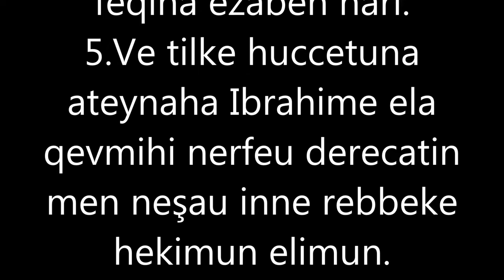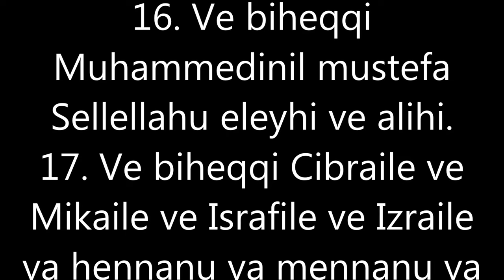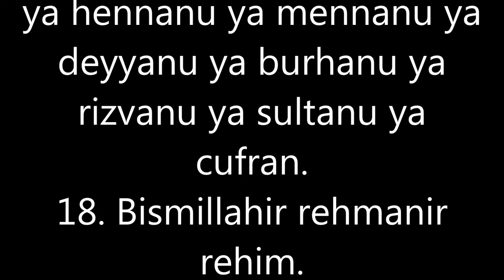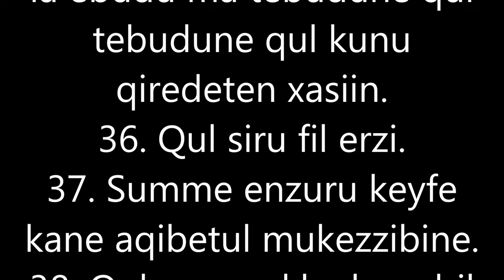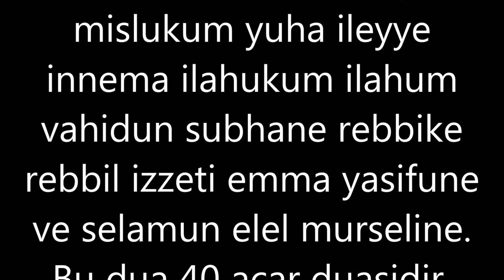40 acar duasi/ 40 Rabbana dua/ 40 anahtar duasi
Bismillahir Rehmanir Rehim.
1. Inna fetahna leke fethen mubina.
2.Selamun eleykum mubtum fadxuluha xamidine.
3.leqed caekum resulun min enfusikum ezizun eleyhi ma enittum herisun eleykum bil muminine reufun rehim.
4.Rebbena ma xeleqme haza batilen subhaneke feqina ezaben nari.
5.Ve tilke huccetuna ateynaha Ibrahime ela qevmihi nerfeu derecatin men neşau inne rebbeke hekimun elimun.
6. Ve qul cael heqqu ve zeheqel batilu innel batile kane zehuqa.
7. Ve nunezzilu minel qurani mamhuve şifaun ve rehmetun lil muminine ve la yeziduz zalimine illa xesara.
8. Qulna ya naru kunu berden ve selamen ela Ibrahime.
9. Veradu bihi keyda.
10. Fecelnahumul exserin.
11. Fenada fiz zulumati en la ilahe illa ente subhaneke inni kuntu minez zalimin.
12. Ve la tumsiku biisemil kevafir.
13. Ve ulqes seheretu sacidin.
14. Ve minen nasi men yettexizu min dunillahi endaden yuhibbun ehum kehubbillahi velezine amenu eşeddu hebben lillahi.
15. Beyyennaha beyne Ademe ve Hevvai ve beyne Yusufe ve Zuleyxa ve Fatimetez Zehrai ve emuyul murteza.
16. Ve biheqqi Muhammedinil mustefa Sellellahu eleyhi ve alihi.
17. Ve biheqqi Cibraile ve Mikaile ve Israfile ve Izraile ya hennanu ya mennanu ya deyyanu ya burhanu ya rizvanu ya sultanu ya cufran.
18. Bismillahir rehmanir rehim.
19. Iza cae nesrullahi vel fethi.
20. Ve reytennase yedxulune fi dinillahi efvaca.
21. Fesebbih bihemdi rebbike vesteqfirhu innehu kane tevvaba.
22. Nesrun minellahi ve fethun qeribun ve beşiril muminin.
23. Ya eyyuhellezine amenu.
24. Qul huvellahu ehedun Allahus semedu lem yelid ve lem yuled ve lem yekun lehu kufuven ehed.
25. Leyse kemislihi şeyun ve huves semiul elim.
26. Qul euzu birebbil feleq min şerri ma xeleqi ve min şerri gasiqin iza veqeb.
27. Qul euzu birebbin nasi.
28. Qul kefa billahi şehiden beyni ve beynekum.
29. Qul cael heqqu ve zeheqel batilu innel batile kane zehuqa.
30. Qul yecmeu beynena ve beynekum.31. Summe yeftehu beynena ve beynekum ve huvel fettahul elim.
32. Qul ereeytum in ehlekeni men meiye ev rehimena femen yucirul kafirine min ezabin elim.
33. Qul ereeytum in esbehe maukum gevren femen ye' tikum bi main meinin.
34. Qulna ya naru kuni berden ve salamen ela Ibrahime ve ale Ibrahime.
35. Qul ya eyyuhel kafirune la ebudu ma tebudune qul tebudune qul kunu qiredeten xasiin.
36. Qul siru fil erzi.
37. Summe enzuru keyfe kane aqibetul mukezzibine.
38. Qul men yekleukum bil leyli ven nehari.
39. Qul hel unebbiukum bil exserine emalen.
40. Qul innema ene beşerun mislukum yuha ileyye innema ilahukum ilahum vahidun subhane rebbike rebbil izzeti emma yasifune ve selamun elel murseline.
Bu dua 40 acar duasidir.
Kim bu duani oxuyub suya dokerse yada yemeye dokerse 50 illik bexti acilar, qusul ederse cadu batil olar.